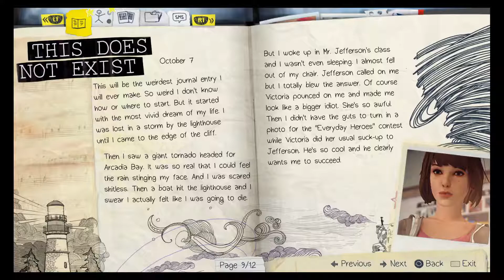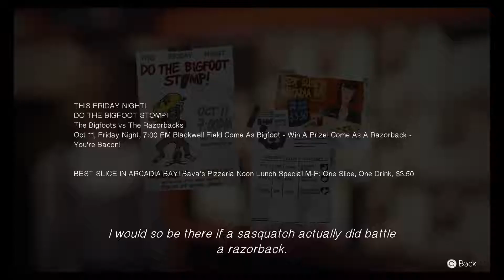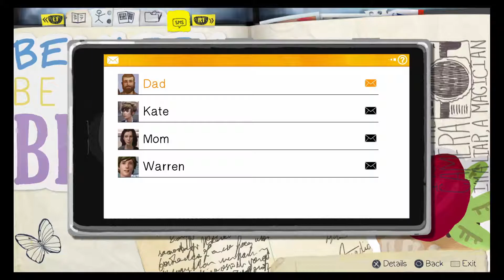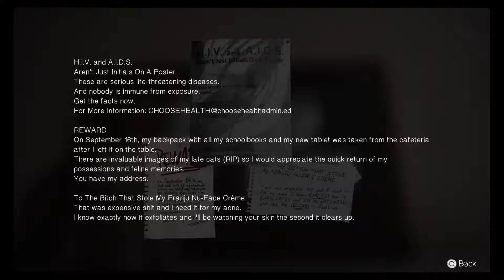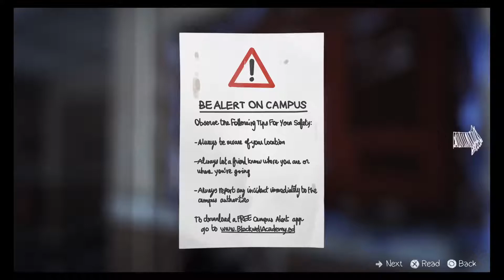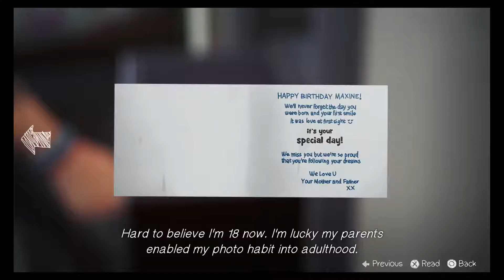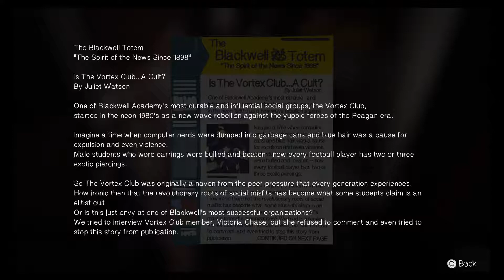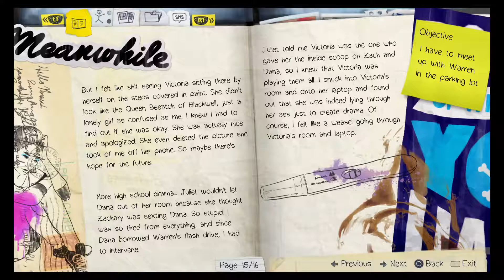Skater Boys - Let's Play Life Is Strange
Probably should have chosen a tre flip.